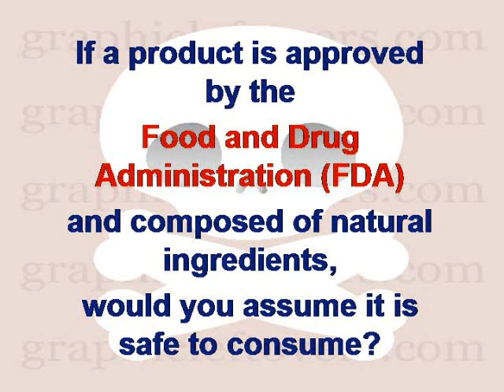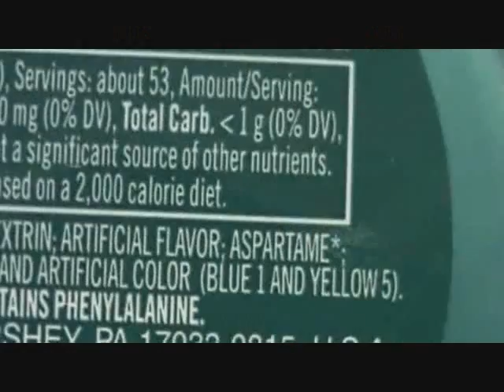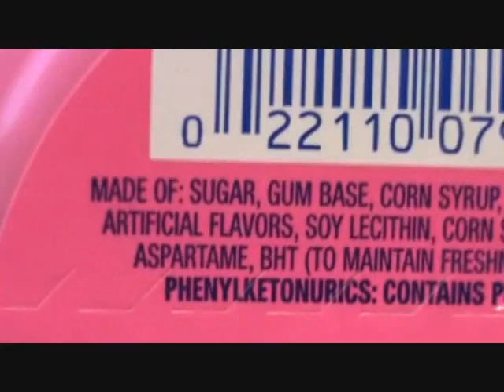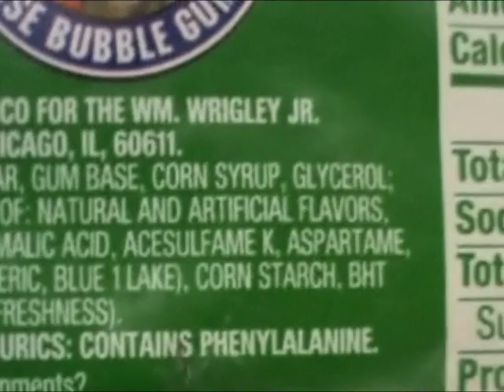ASPARTAME: RUMSFELD'S BEST BIOWEAPON OF MASS DESTRUCTION!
USA former secretary of defense, Donald Rumsfeld, is the man that has caused more deaths in the world than no other man. Aspartame has been one of his best Bio-weapon of mass destruction. Everyday and worldwide, people are been affected by the brutal effects of ASPARTAME, but, what is worse, this drug also targets children and new born babies! The FDA has records of the great damage this drug causes in people, but they have been so irresponsible, and had ignored every effort to remove ASPARTAME from all the common products that people consumes everyday. They don't have the control! we have it! it's in your hands to stop this MASS MURDER!